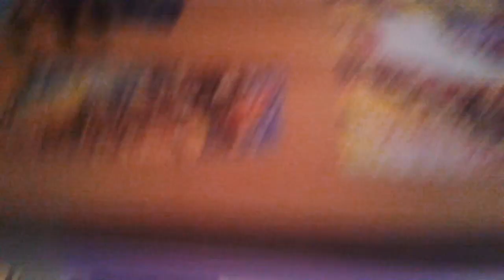Die neue (Schleich)